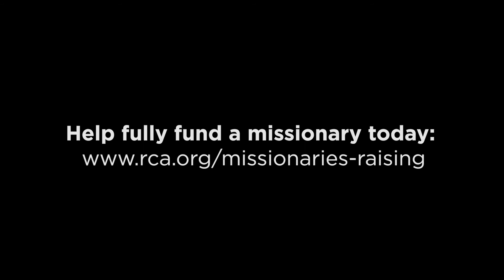Project 33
At RCA Global Mission, we dream of a future where all of our missionaries are fully-funded so they can solely focus on the work God has called them to and bring their supporting churches and individuals in North America along with them to do the work. We dream of a future where Global Mission not only survives but truly thrives in the seasons ahead.

RCA Global Mission has faithfully followed God’s call in mission for 375+ years. To move forward well into our next chapter, we are seeking 33 more Partnership-in-Mission shares to launch our fundraising missionaries into complete budgets and help them forge into a broken world so badly in need of a savior.